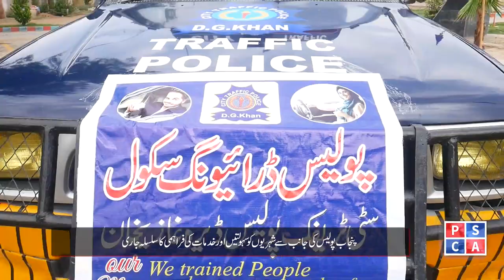DG Khan Police Launches World Class Drivers Training School for Citizen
Citizens, especially women and transgenders, are being trained in driving, road signs, traffic rules, first aid and basic electrical and mechanical troubleshooting in the Police Drivers Training School. Details in the video!
ڈی جی خان پولیس کا بہترین اقدام؛ شہریوں کیلئے جدید ڈرائیورز ٹریننگ سکول کا اجراء
عالمی معیار کے ٹریننگ سکول میں شہریوں بالخصوص خواتین اور ٹرانجینڈرز کو ڈرائیونگ، روڈ سائنز، ٹریفک قوانین، فرسٹ ایڈ اور بنیادی الیکٹریکل و مکینیکل خرابیوں کی درستگی بارے تربیت دی جا رہی ہے